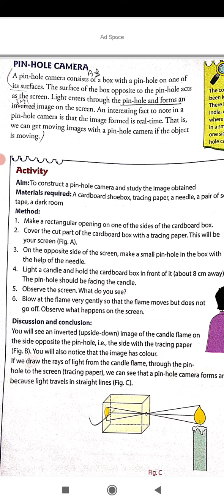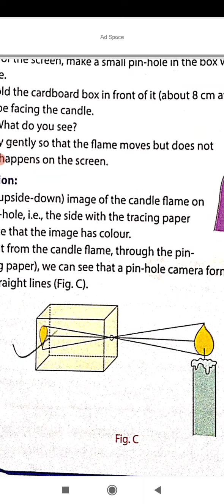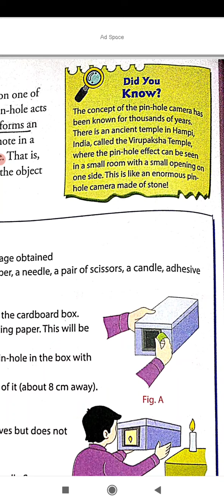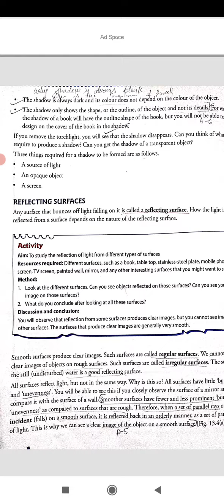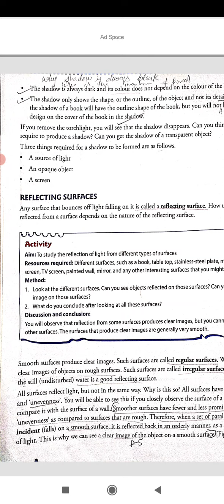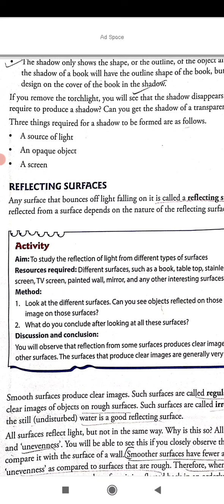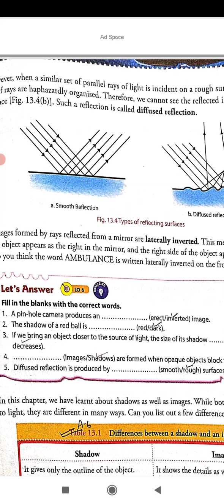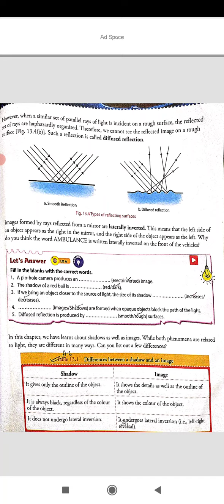class 6 science ch 13 part 2